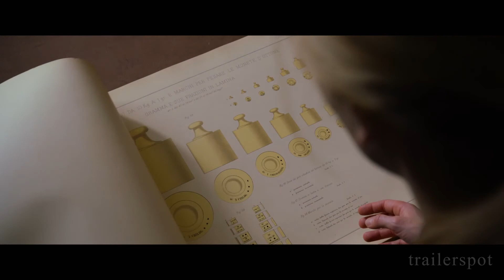1001 GRAMM | Trailer [HD]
"1001 Gramm" (Trailer deutsch german)
Darsteller: Ane Dahl Torp, Stein Winge, Laurent Stocker, Hildegun Riise, Peter Hudson, Per Christian Ellefsen u.a.

Genre: Filmdrama
FSK:
Land: NO
Produktionsjahr: 2014
Originaltitel: 1001 Gram
Filmverleih: Pandastorm Pictures
Regisseur: Bent Hamer
Filmlänge: 93 Minuten

Marie ist Wissenschaftlerin. Als Mitarbeiterin des norwegischen Eichamts reist sie durch das Land, um Messgeräte zu kontrollieren. Ob Briefwaage oder Benzinpumpe, Marie registriert jede Abweichung. Einzig ihr Privatleben bleibt dabei auf der Strecke. Eines Tages jedoch führt das Schicksal Marie nach Paris. Dort soll sie das norwegische Referenzkilogramm neu kalibrieren lassen. Eine Reise, die nicht ohne Folgen bleibt. Denn in der sommerlichen französischen Hauptstadt wird selbst die sonst so gewissenhafte und zurückgenommene Marie von ihren Gefühlen eingeholt. Und so ist es am Ende ihr privates Glück, das auf dem Prüfstand steht ...

In "1001 Gramm" bleibt Bent Hamer ("Kitchen Stories", "Factotum") seinem ganz eigenem skurrilen Stil und seiner von einem tiefen Humanismus geprägten Erzählweise treu. Marie, verkörpert vom norwegischen Publikumsliebling Ane Dahl Torp, ist eine nüchterne Wissenschaftlerin und zugleich eine warmherzige, verletzliche Frau. Liebevoll und mit viel trockenem Humor erzählt 1001 GRAMM davon, wie es ihr gelingt, diese zwei Seiten ins Gleichgewicht zu bringen.

DANKE! ^^